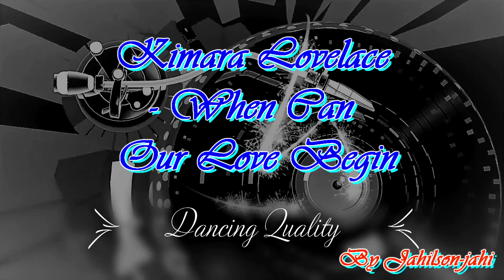Kimara Lovelace - When Can Our Love Begin-1#DANCING#QUALITY#MUSIC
Este canal é especialmente para os amantes de música dance.
    Ouvindo sempre o que a de melhor de uma boa música estilo electrónico.